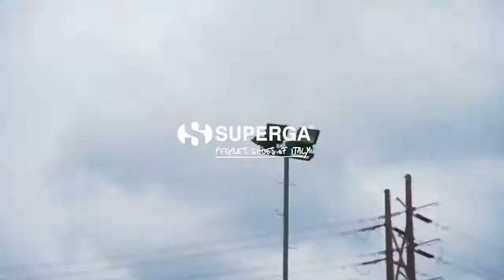Superga Tennis inspiration and Superga’s style innovation come together Sho